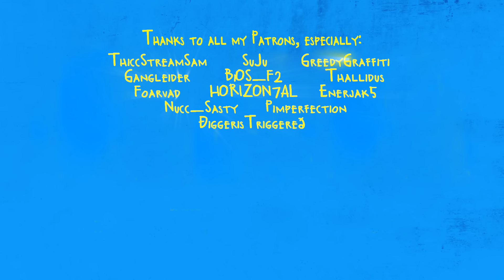Think SpiderDemo, Think! | Omni-Jameson Speech [HD]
This is a meme Omni-Jameson VS. SpiderDemo scene from Spidertale Demo-Verse series!
I was working hard to make this video as fast as possible lol

0:00 - FallOut 1 - Junktown
0:38 - Invincible Title Music (Sounds like Overwatch lol)

▲ Big Thanks to all my Patrons and Donators! ▲